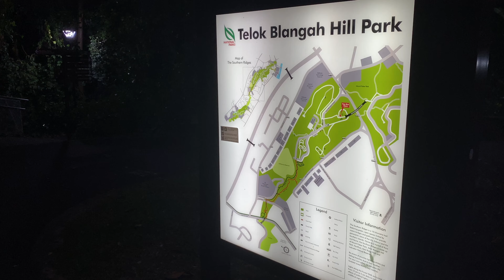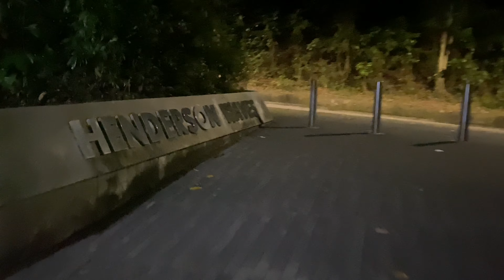MY LEGS RESIGNED: Walking back from Henderson Waves to Mount Faber, Singapore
To be honest, I'm deadbeat by this point, which I then found out why after I returned home.

My walk back to Mount Faber was much faster, since I knew the route back and my legs had just given up. But I found some energy to appreciate the silence and tranquility back along Mount Faber Loop.

When I reached back at Mount Faber Carpark B, I remembered a large open ground with swings and benches that I saw in the day. The open ground was still there with a nice breeze, but the swings were removed.

Mount Faber is a fantastic place for night scenery and breezy chats for couples. But bring your own food and drinks, as there aren't many cafes or dining options except for vending machines.

I ended my day with approximately 19000 steps, and walked about 13km (all in from the morning in Bugis, afternoon in Fort Canning Park, and night in Haw Par Villa and Mount Faber) according to my iPhone. No idea how accurate that is, but that might explain why my legs gave up at Mount Faber.

Thanks for following my epic 29 Feb 2022 walk. See you!